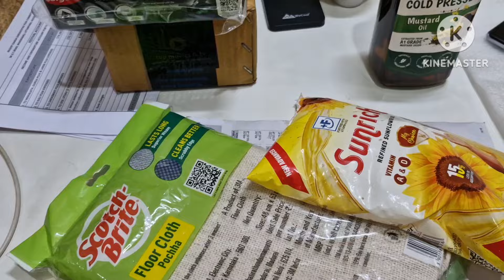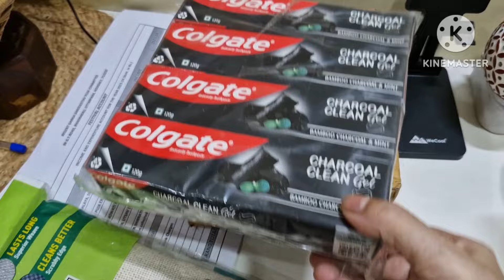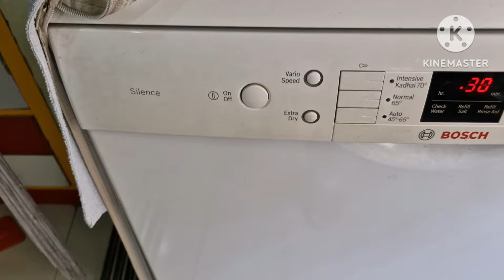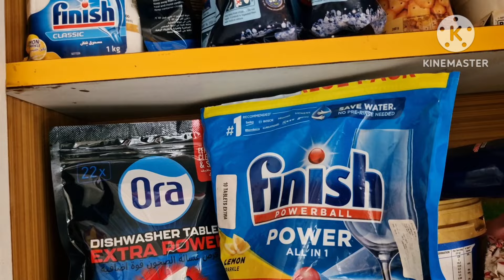Being A Bad Plant Parent Shared My Indoor Plants 🪴 & Ceramic Pots Cleaning